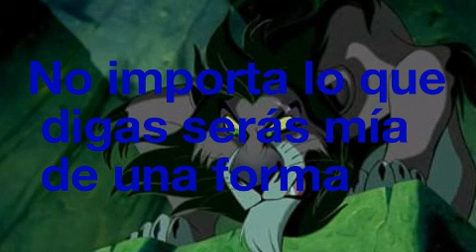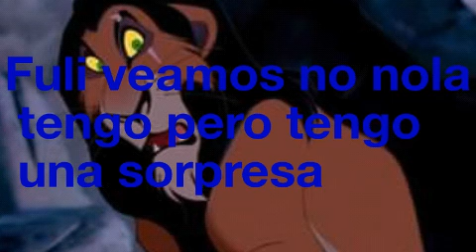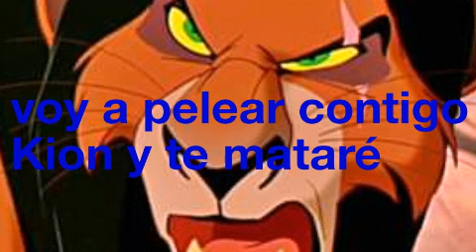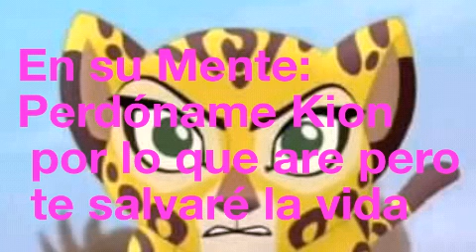Kion y Fuli un Amor de Aventuras cap 25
Mañana saldra el capítulo 26 esperemos si Fuli . . . . . .